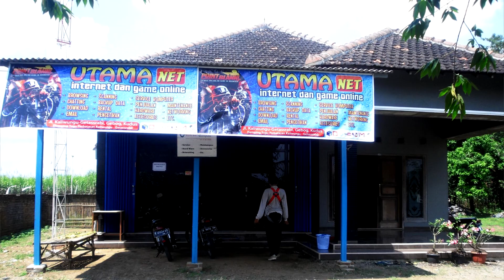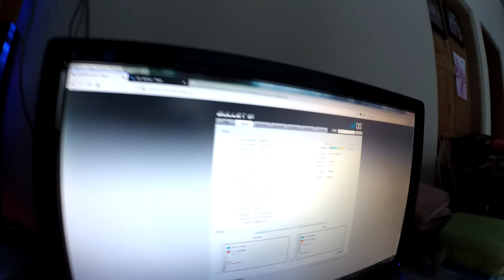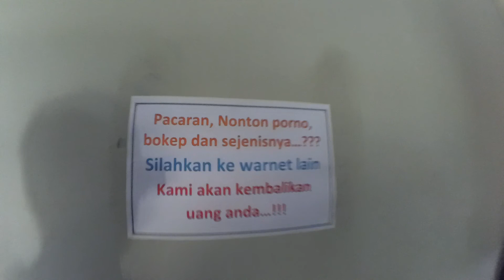VLOG di atas awan sambil melihat gunung Muria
Video kali ini /radifaditya akan mengajak teman-teman semua ikut merasakan kenikmatan & keindahan pemandangan dari atas tower saat dismantling omni untuk menyebar koneksi internet di UtamaNet Getasrabi-Kudus.

00:06 - 00:18 Imagine Dragon - Thunder (Bro Justin Remix)
00:19 - 00:50 Goat - Wayne Jones
00:50 - 02:13 Sunny (Free Download) - ikson
02:42 - 03:53 Dj Quads - Missing Someone
06:39 - 08:05 Sunny (Free Download) - ikson
08:39 - 08:53 Maggie Lindemann - Pretty Girl (N4VR Remix)